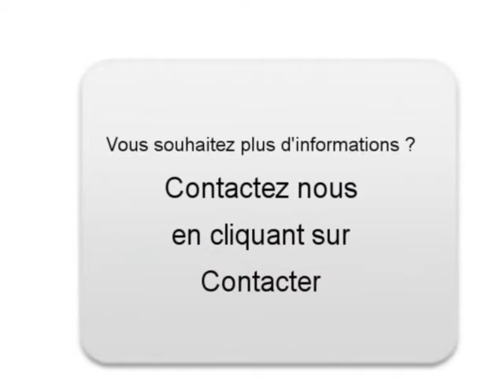Achat Vente une Fiat Bravo Mercurol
A vendre à  Mercurol  Occasion automobile Fiat Bravo de 110000 Km.
automobile occasion Autoenvideo : Achat Vente une Fiat Bravo  Mercurol  Drôme